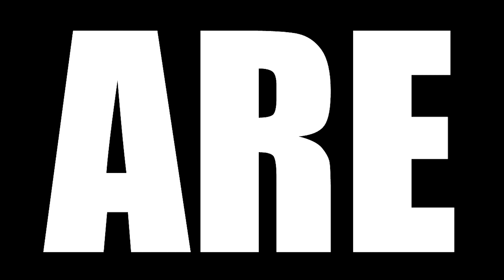PRISON BREAK SEASON 5 EPISODE 7 REACTION || "Wine Dark Sea"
Today we are watching Prison Break Season 5 Episode 7 Reaction, TBR reacts to Sara fears for her family's safety when she discovers the reason why Michael faked his death; Sucre helps Michael and Lincoln find a way home; Poseidon's true identity is revealed.